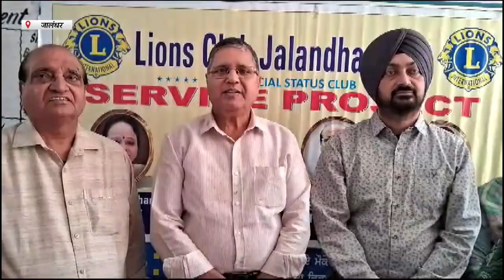Hulchul Prime Bulletin | 08 Nov 2023 | Hulchul Tv